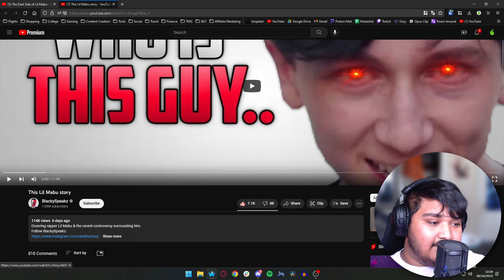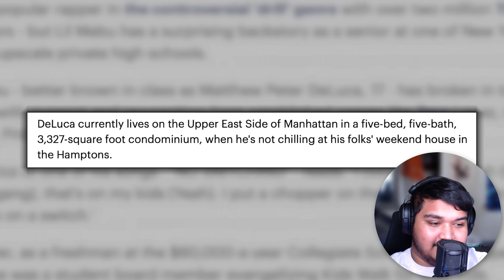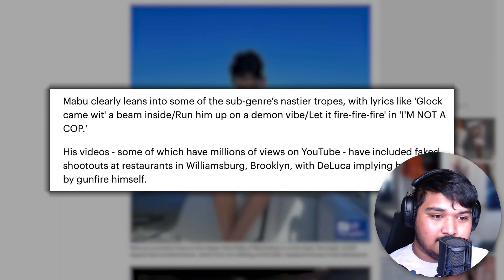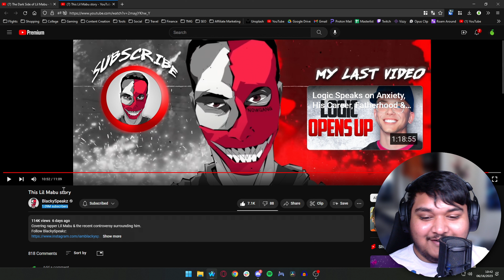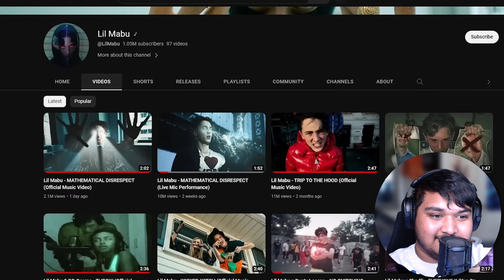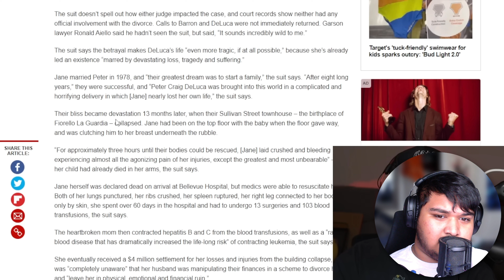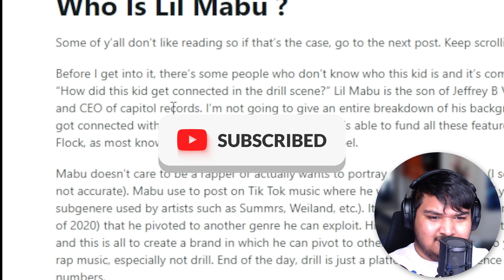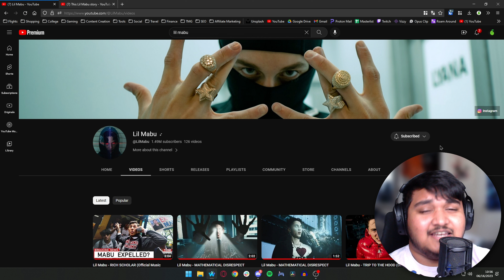Who is Lil Mabu? Lil Mabu EXPOSED?